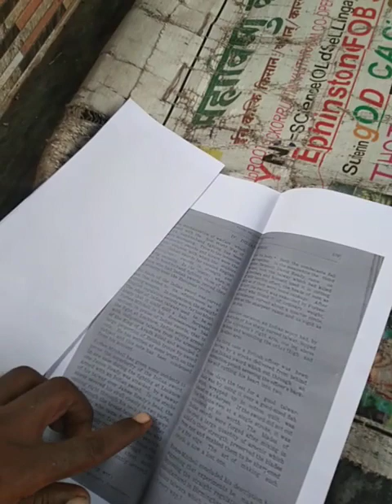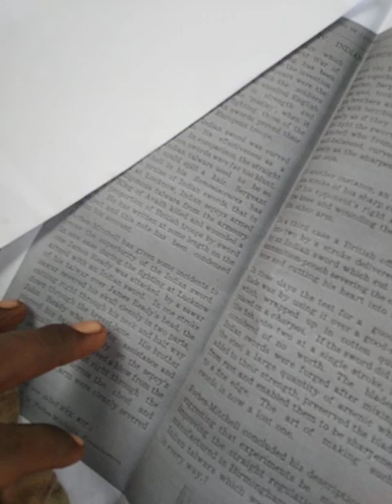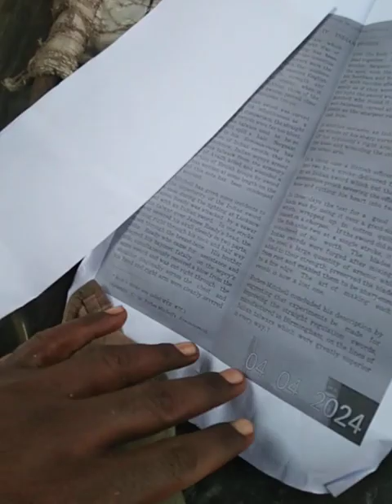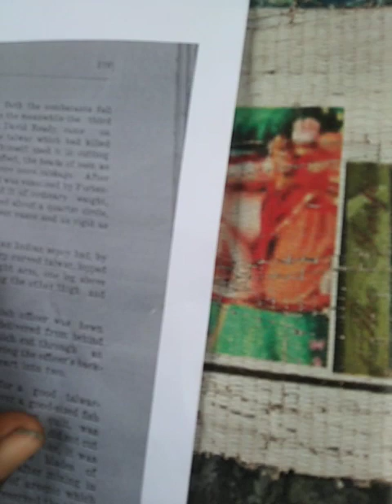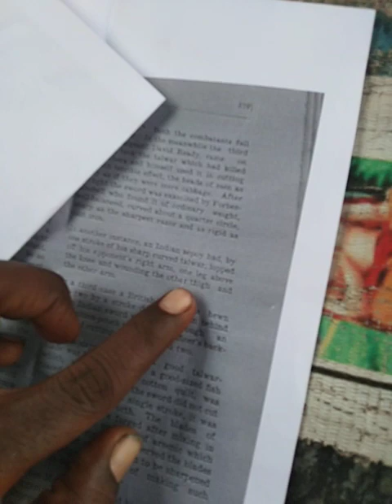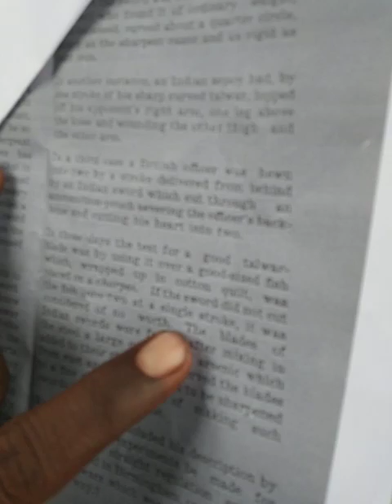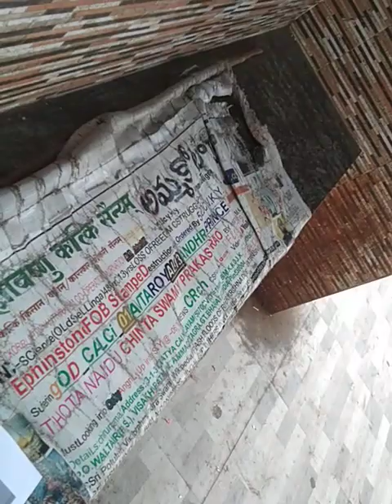.100Due2KOI3FOB AKSDnTS,...LiST GOesENDLESS,CALCI01AvTaRAPTNCSPR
Modi and govt. of INDIA OWES ME,

FROM 27 aPRIL  2024!!!the amount will be quadrapled,

I.E., Standing at

~Rs.15K+9times(Crore,...,Crore)+

ucy.co.in ®
s/o Ch. Atchuta Rao,
33-1-31, Satya Sai Nilayam(5070cvky=1969A.D.C.),
S.J.Road, P.O.Waltair(R.S.),
Visakhapatnam,
ANDHRA PRADESH .LT.INDIA.LT.BHARAT.LT.BHUVAH.LT.AmmaCoTagHra-530004.
TimeOfBirth:03:45hrsA.M.